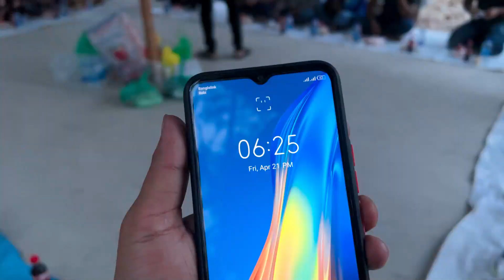শেষ ইফতারি করলাম গ্রামের ভাই-ব্রাদার মিলে || Eid Mubarak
Thank you all so much for watching and supporting our channel.

Assalamualaikum my name is Md. Abu Talha. And this is the vlogs channel. In this channel I upload videos about daily life. And search by name (talha the kutivai) you will get entertainment channel. I am very happy that you have put me in your favorite list and I always want to entertain you